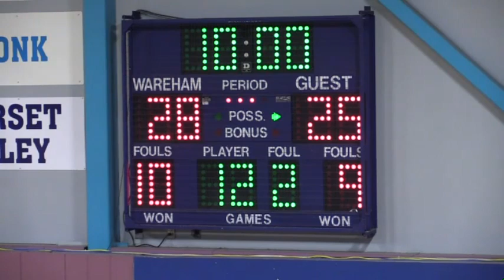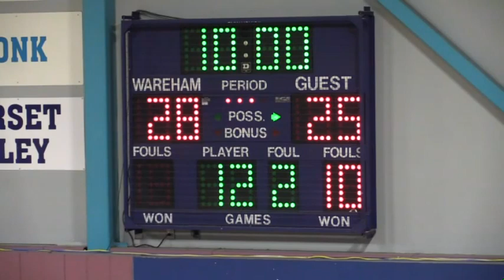WHS Girls Varsity Basketball vs Case 1 7 20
Wareham vs Case